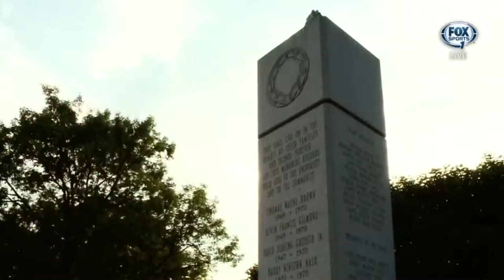Marshall Highlights vs Tulsa Football 2013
Marshall Highlights vs Tulsa 2013